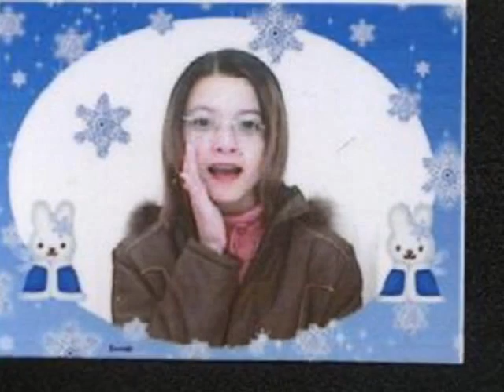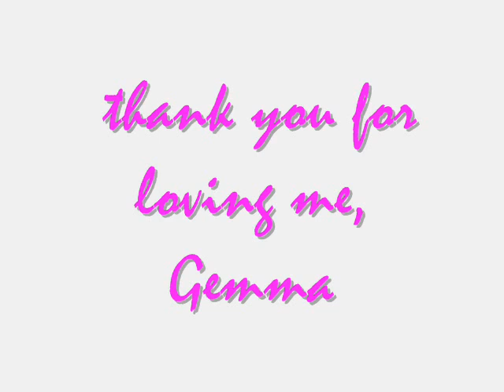Gemma i love you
i put this together of me and my wife.i haven't seen her in 2 years,because she is still in china.all the redtape keeps us apart.but i love her and the longer i am away from her the more i love her.ill remember our time apart and how hard it was,so everyday we are together will be special to me